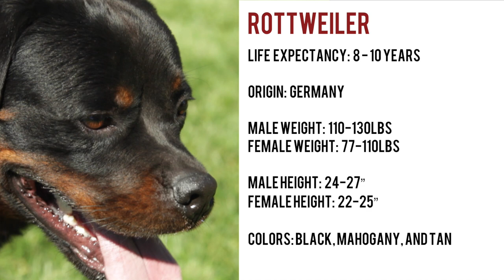ROTTWEILER VS. DOGUE DE BORDEAUX: HEAVYWEIGHT DOG BATTLE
The Rottweiler is a medium large robust and powerful dog. Rottweilers originally were bred to drive cattle to market. The Rottweiler heritage also  includes pulling carts for farmers, butchers, bakers, merchants and families in the marketplace of Europe. The breed was also among the earliest police dogs and severed with honor in the military.

The Dogue De Bordeaux also known as the French Mastiff is a large stocky dog, originating from a Bulldog Mastiff mix. The breed has served many purposes throughout it’s history, from war dog, flock guardian, guard dog, trained to bait bulls, bears, and jaguars, and used to hunt boars.